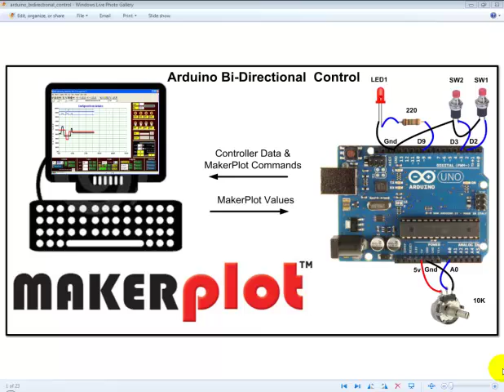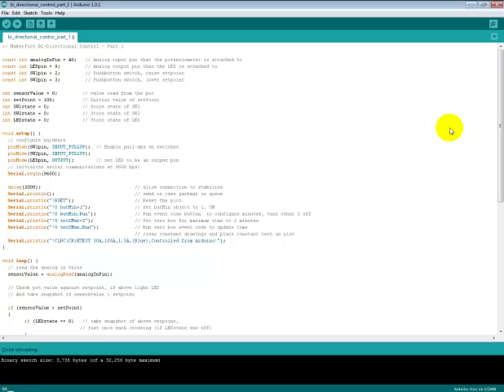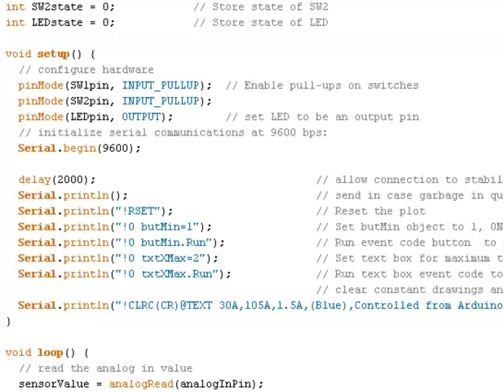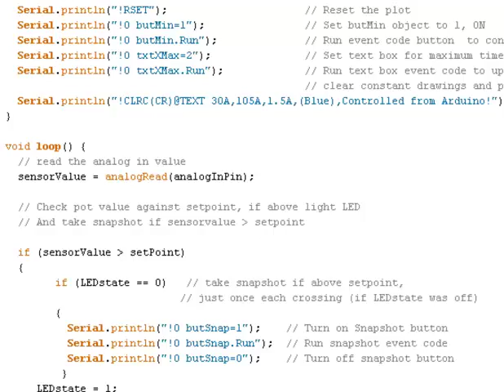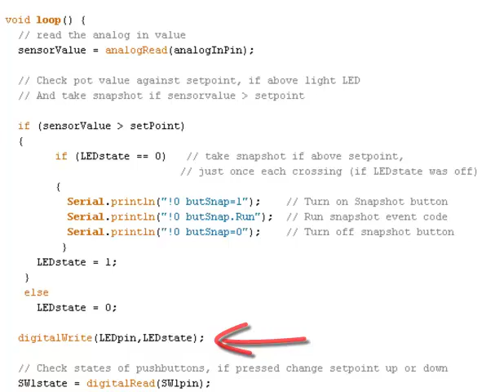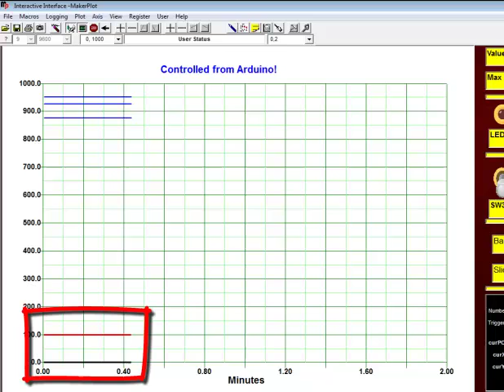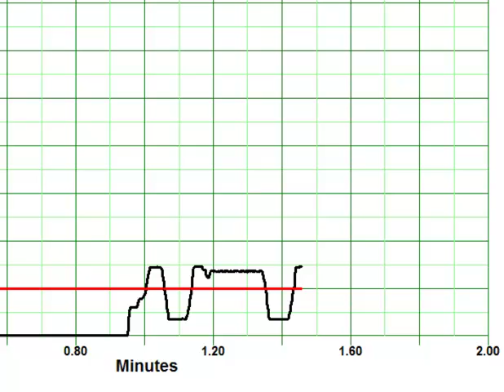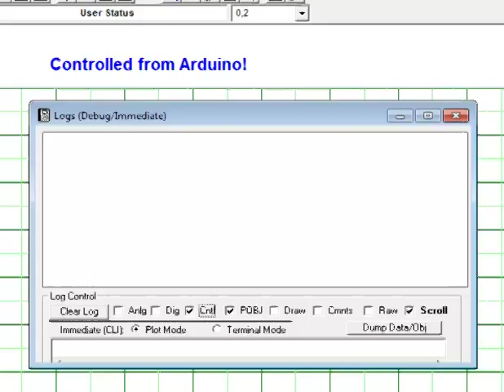Arduino Bi-Directional Control Part 1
MakerPlot Video Tutorial Series

This is the first of a two part video that demonstrates bi-directional interaction between MakerPlot and your micro's firmware. In it you'll learn the techniques of coding for interactive display and control of both the micro's firmware actions and MakerPlot.

You'll be introduced to the "Interactive Interface" that allows your micro to directly control LEDs, toggle switches, sliders and more.

And as an extension to the Arduino Setpoint Example video, our bi-directional control will cause MakerPlot to automatically "snap" an image of the interface screen when the potentiometer value exceeds the Setpoint value. It's something to see!